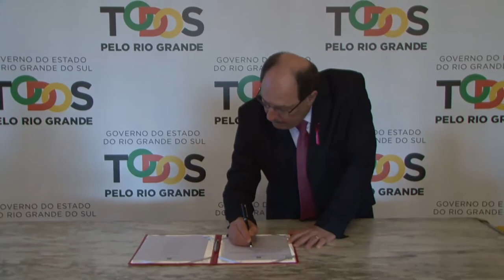BRDE e FGV assessoram modelagem de concessões e PPPs ao setor público